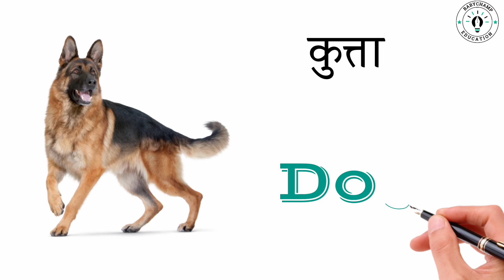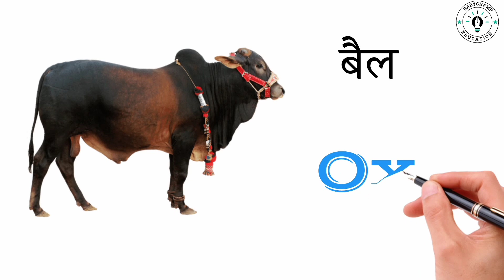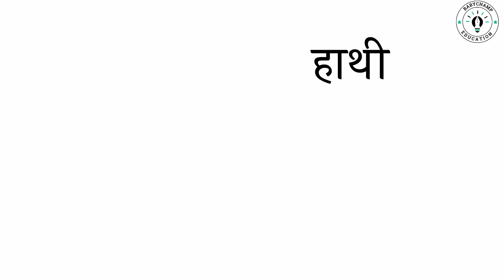Pet Animals Name Hindi and English with pictures, Spelling, Pronunciation|पालतू जानवरों के नाम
Pet Animal Name Hindi and English with pictures, Spelling, Pronunciation, | पालतू जानवरों के नाम हिंदी और अंग्रेजी में

Hey guys
welcome to my my youtube channel Babychamp Education

In this video, you will learn 10,20,30 or 50 pet animals name but all pet or domestic animals name Hindi to English with pictures,images or photo.i have used a picture with each animal so that you can enjoy the video while watching an can easily understand this pets animal name in hindi to English word meaning,vocabulary video.

Pet Animals name Hindi to English:
बिल्ली cat
कुत्ता Dog
गाय Cow
भैंस Buffalo
बकरी Goat
भेड़ Sheep
घोड़ा Horse
घोड़ी Mare
बैल Ox
गदहा Donkey
खच्चर Mule
कछुआ Turtle
कुत्ते का बच्चा Puppy
याक Yak
बतख Duck
हैमस्टर hamster
मुर्गी Hen
मुर्गा Cock
खरगोश Rabbit
चूहा Rat
ऊंट Camel
बछड़ा Calf
मेमना Lamb
सांड Bull
हाथी Elephant
लामा Lalma
मेड़ा या भेड़ा Ram
सूअर Pig

Query Solved:-
1) domestic animals name Hindi and English
2) domestic animals name and sound
3)Pet animals name with spelling
4)paltu janwar ke name Hindi me
5)paltu janwar ke name English me
6)paltu janwaro ke name Hindi me
7)paltu janwaro ke name English me
8)paltu janwaro ke chitra